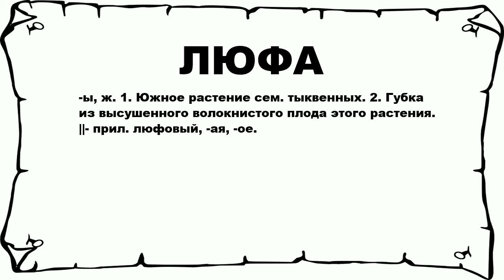ЛЮФА - что это такое? значение и описание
Хочешь знать что значит ЛЮФА? тогда слушай до конца. n n -ы, ж. 1. Южное растение сем. тыквенных. 2. Губка из высушенного волокнистого плода этого растения. ||- прил. люфовый, -ая, -ое. n n Больше слов